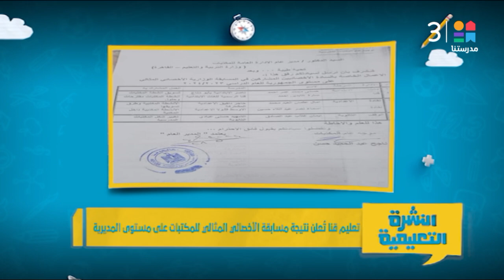تعليم قنا تُعلن نتيجة مسابقة الأخصائي المثالي للمكتبات على مستوى المديرية